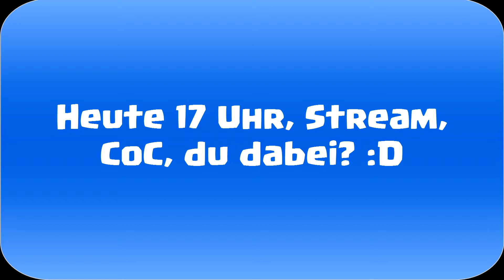Stream Ankündigung!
►Skype: thomas36043
►PSN: daevid360
►Wii U ID: bossplayer05
►Steam: Sherlock3601